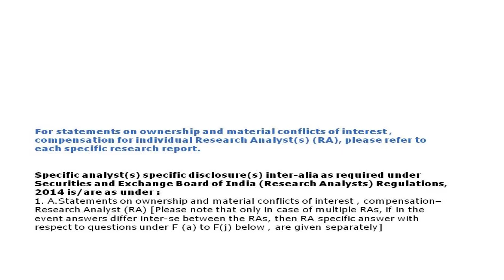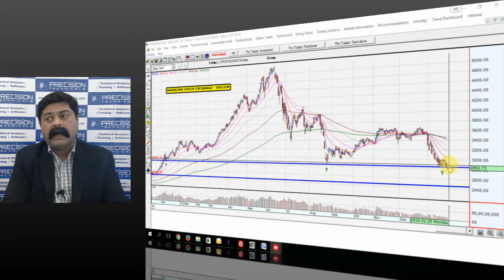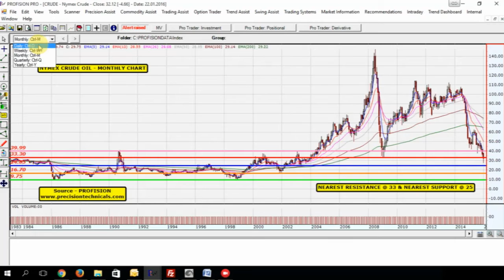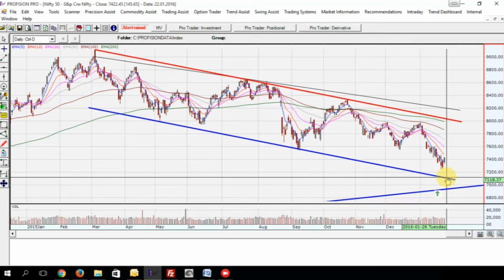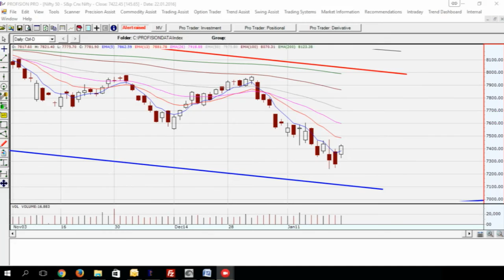View on Market 25 to 29 Jan 2016_Marathi